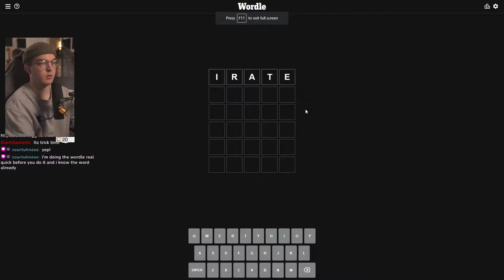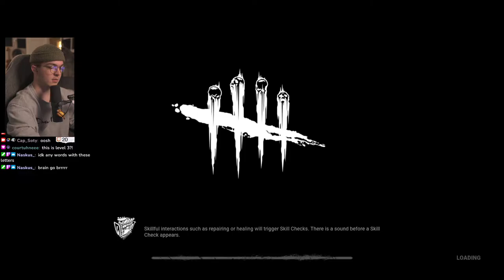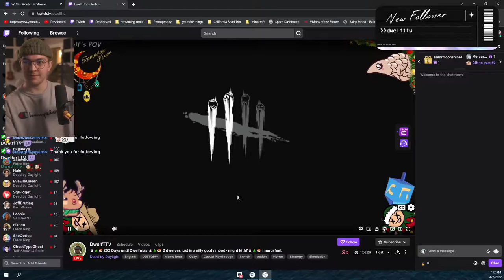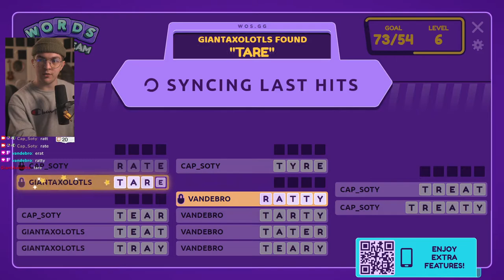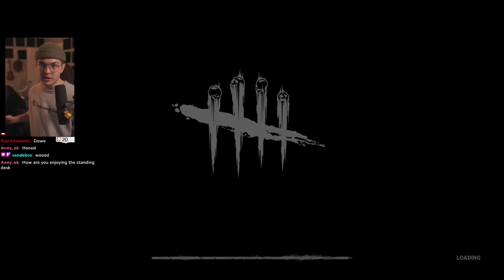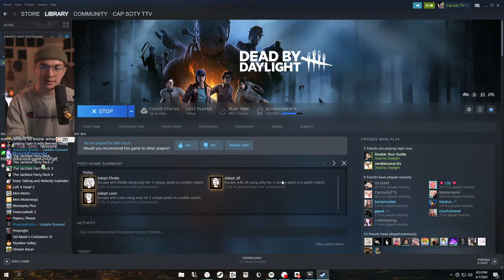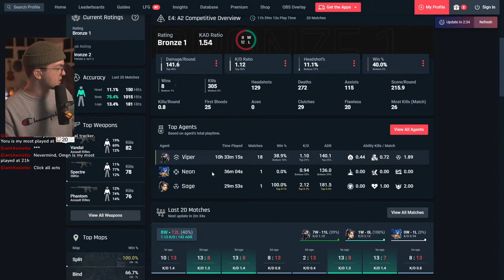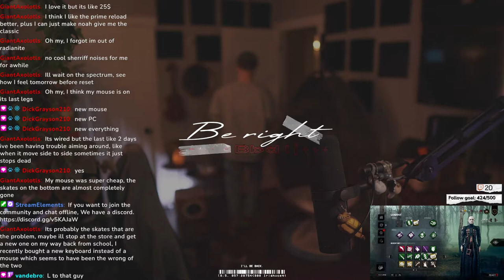Finishing up Survivor Adepts - Dead by Daylight // 4.7.2022